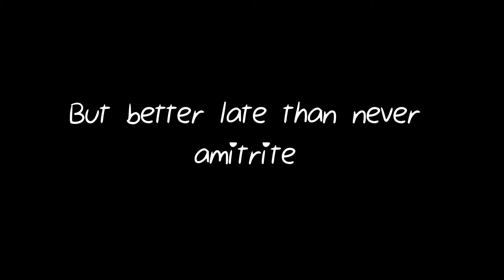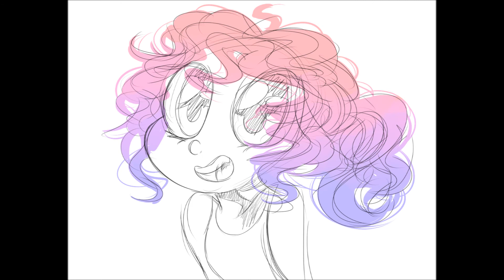2015 art dump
and that makes it four years of drawing
hooray
i improved a lot more than i expected but at the same time not at all??
idk. at least 2015 was better than 2014
anyways, enjoy